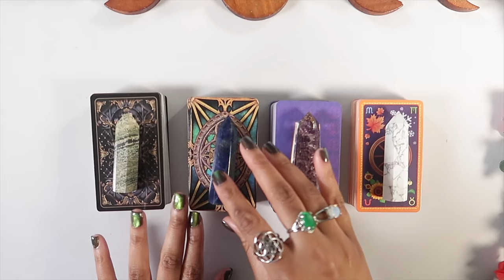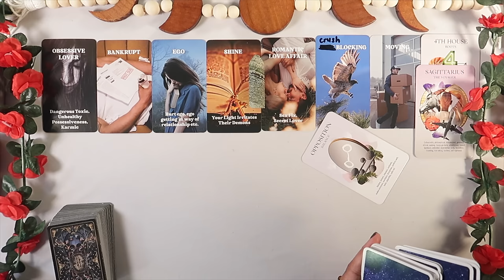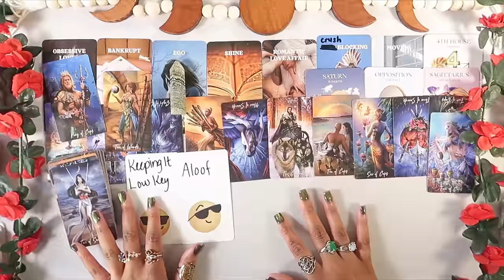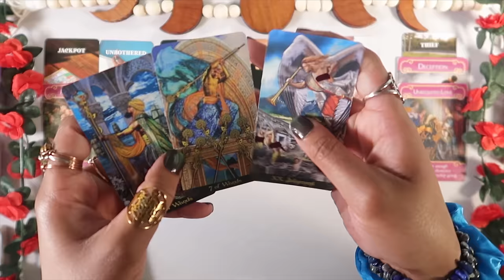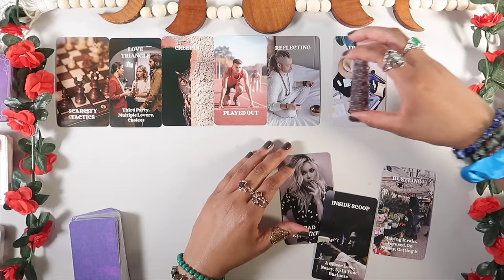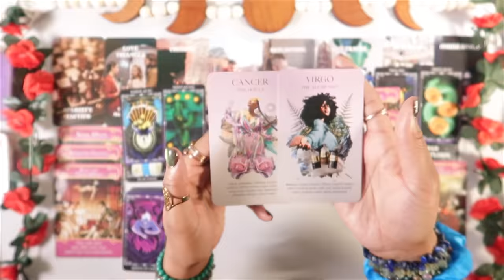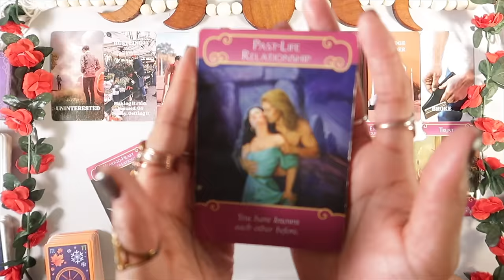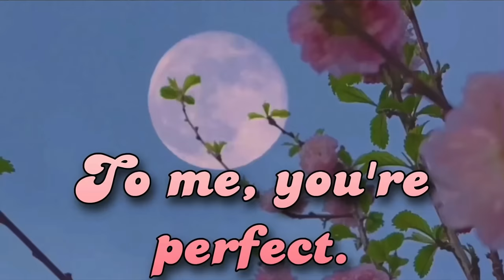NEW Love Interests Coming Towards You Next 3 Months Love Spring Summer Love pickacard tarot reading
Private Readings, Manifestation Candles & Spellwork

spring & summer love prediction
who & what is coming in love in the next 3 months
who is coming towards you in the NEAR future
& more!

Timestamps:
✨Pile 1: 1:59
✨Pile 2: 24:43
✨Pile 3: 44:59
✨Pile 4: 1:05:50

🧚🏽My Etsy shop